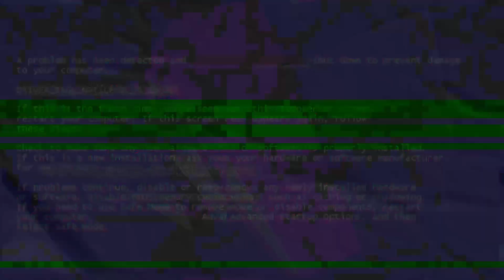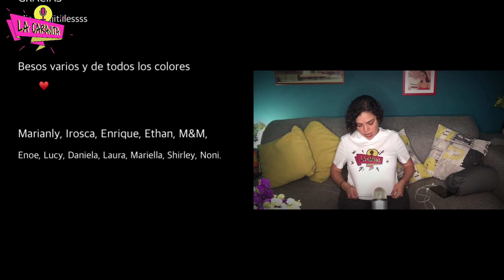La Carajita | Ep. 41 | Pena de muerte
Hoy venimos con un tema un tanto controversial, LA PENA DE MUERTE, que opinas? Estás a favor? O debería ser abolida a nivel mundial?